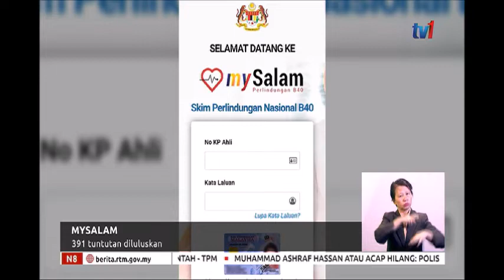N8-MYSALAM-391 TUNTUTAN DILULUSKAN [14 JUN 2019]